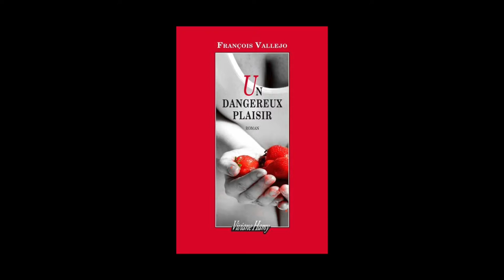François Vallejo - Un dangereux plaisir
François Vallejo vous présente son ouvrage "Un dangereux plaisir" aux éditions Viviane Hamy. Rentrée littéraire 2016.
Notes de Musique : "Canacan Jamjam" by Nicky Cook and Chris Andrews. Free Music Archive.